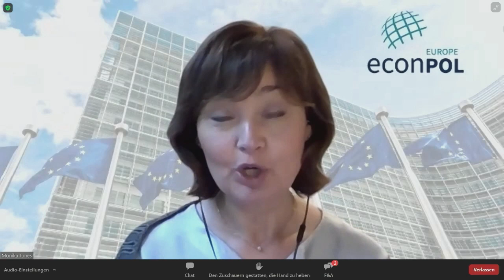Keynote Speech: How to Safeguard Sustainable Financing for the EU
Balancing New Challenges: Sustainable and Inclusive Growth in Europe
25-26 November 2020

Johannes Hahn (Commissioner of Budget and Administration) delivers the keynote speech of the conference, and outlines his priorities for a smooth and swift transition to the long-term EU budget for 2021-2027: economic recovery, resilience, and readiness for the green and digital transition. Commissioner Hahn is joined in conversation by Clemens Fuest, EconPol's chief spokesperson and president of the ifo Institute, where they both answer questions from host Monika Jones.